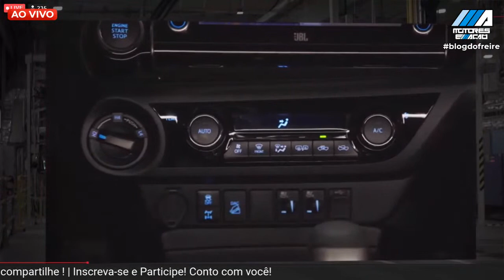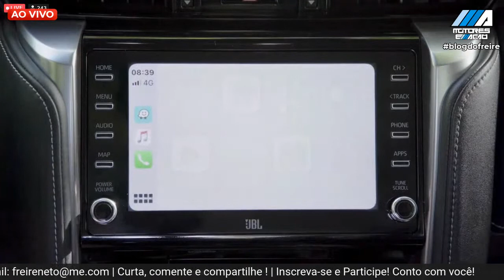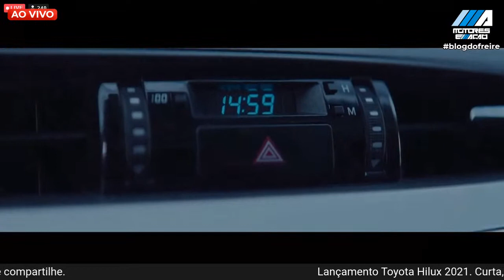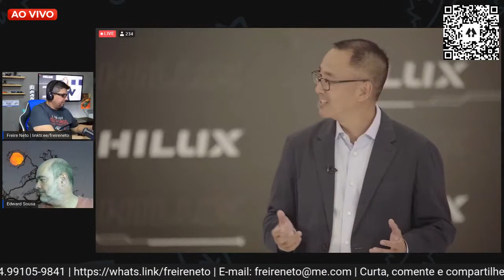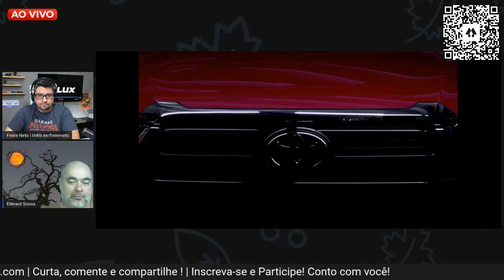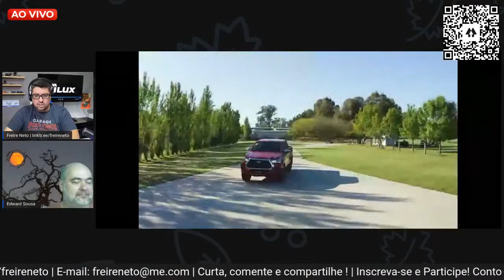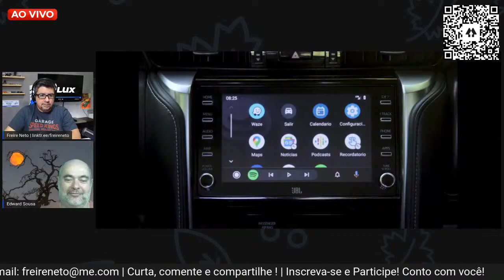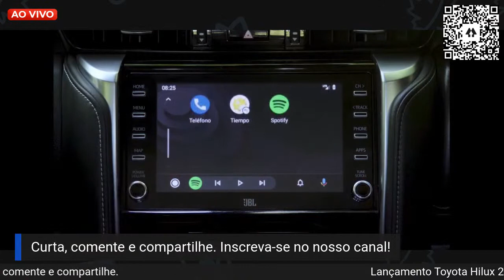Nova Toyota Hilux e SW4 2021 | Lançamento | motoreseacao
Nova Toyota Hilux e SW4 2021 | Lançamento | motoreseacao ! Confira todos os detalhes na apresentação oficial das Novas Hilux e SW4 2021 aqui no motoreseacao a partir das 17h55. Curta, comente e compartilhe. Participe conosco. Envie suas dúvidas, seus comentários e suas perguntas.

A nossa equipe de consultores estará a posta para comentar e apresentar mais detalhes de bastidores: Freire Neto, Edward Sousa e Ricardo Nunes Birão.

* Novo design: É a segunda reestilização da oitava geração Hilux. O 2021 Hilux adotou um novo design de grade hexagonal. Também lança novos designs de aro e novas óticas 100% LED nas versões topo de linha.

* Mais potência: O motor turbodiesel 2.8 foi revisado para aumentar a potência. Agora ele entrega 204 cv (anteriormente 177 cv), enquanto o torque subiu para 500 Nm (anteriormente 420 Nm com caixa manual e 450 com automática).

* Conectividade: Será lançado um novo equipamento multimídia. A principal novidade será a incorporação de conectividade para AndroidAuto e Apple CarPlay.

* Safety Sense: As versões mais equipadas do Hilux e SW4 irão adicionar o pacote Toyota Safety Sense. É o que a marca japonesa chama de conjunto de assistência à direção (ADAS) que inclui dispositivos como controle de cruzeiro adaptativo, frenagem de emergência autônoma, alerta de risco de colisão e sistema de controle de faixa, entre outros.

💻 MOTORES E AÇÃO - Aperte o Play!